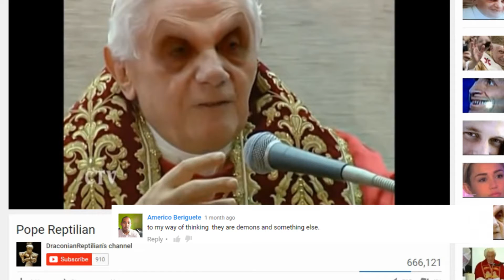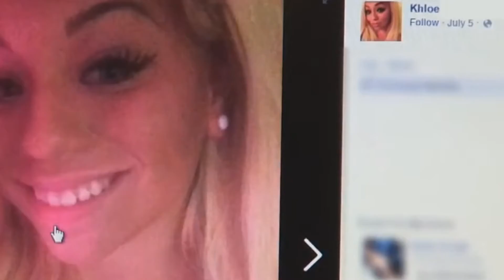Sexy American - The Guide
Ever wanted to be an amazing, sexy American? That's right, you can be one, too!! This is your introductory video which covers 5 easy things you can do to be American!!! Do you smell what I smell? Freedom!!